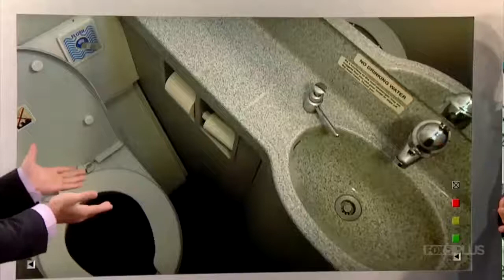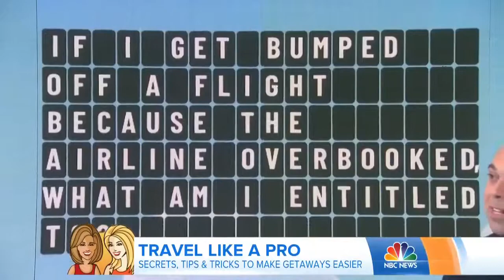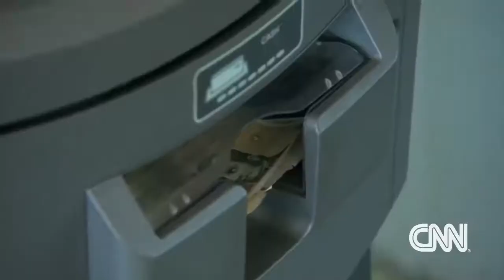Bobby Laurie | Travel Expert & Lifestyle Host